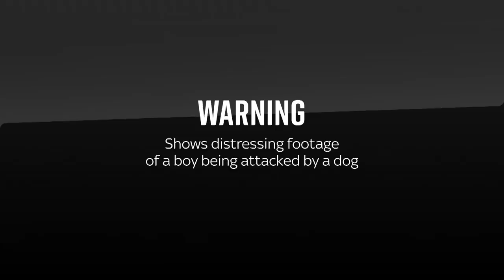Doorbell cam captures moment boy is mauled by dog while playing football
WARNING: This distressing footage shows family members trying desperately to get the dog to release the child.

The 10-year-old was left with injuries to his arms and legs after the two-minute-long ordeal.